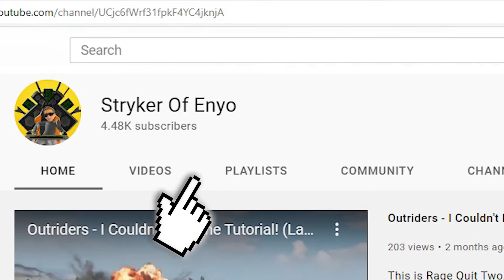Youtubers Life 2 - Official Gameplay Trailer Reaction - Stryker of Enyo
This is a simple reaction video for the new Youtubers Life 2 - Official Gameplay Trailer. I played the previous game some, and this looked interesting. I had a few funny things to say, so I decided to release it. I dont plan on doing more of these, but I wanted to try something new, and I knew I could put it together relatively quickly.

This was video #300? and was originally made on Adobe Premiere Pro, published on (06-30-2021). This is  "Top Moments of the Week" in the series.